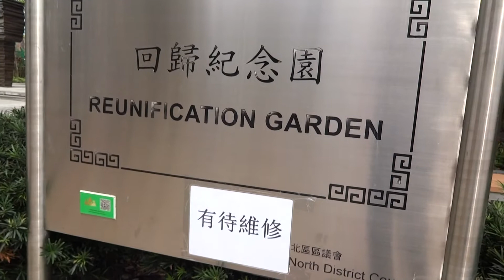成功爭取 ! 竟然錯招牌 ! 「威武文明之師」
成功爭取 ! 竟然錯招牌 ! 「威武文明之師」唔講得笑, 刁民已經寫信去中聯辦投訴! 有關當局唔敢怠慢, 立即覆蓋斷九估招牌, 回歸紀念園好嚴肅, 唔好斷九估, 唔止失禮死人, 仲影響「威武文明之師」, 刁民查詢到底是誰人做錯? 為什麼做錯 ?有無懲處? 更換過程要用多少公帑, 有關當局始終無回應!! 北區區議會標誌出錯, 據了解, 係民建聯負責架, 佢地自己友中標, 將工程拎去大陸垃圾廠, 比d唔識字的人去造, 查過資料, 北區區議會地區小型工程委員會正副主席都係民建聯, 佢地玩晒, 主席:鄧X年, 副主席:溫X輝
地點: 馬會道回歸紀念園
上圖攝於: 2018年10月05日10:06
下圖攝於: 2018年10月13日12:52